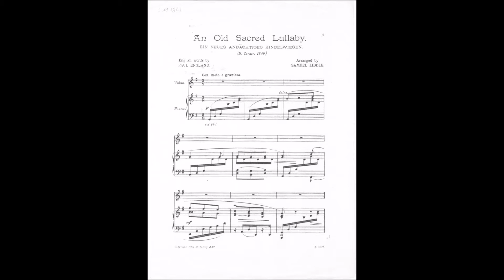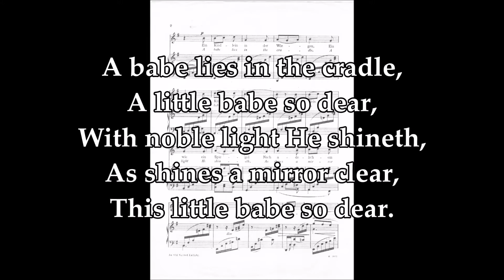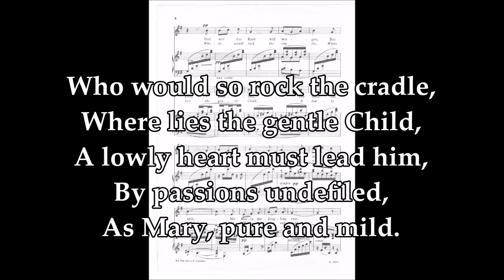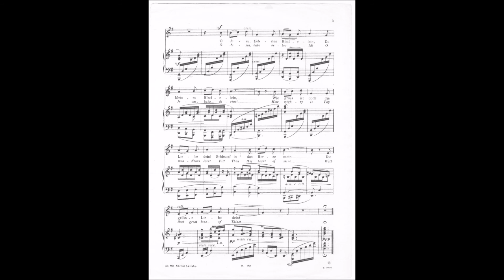John McCormack - Ein neues andächtiges Kindelwiegen (An Old Sacred Lullaby) 1934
First, I would like to thank Tom Jardine for sharing this beautiful song. It is so rarely heard. "Ein neues andächtiges Kindelwiegen" (An Old Sacred Lullaby) was recorded on August 24, 1934.
The song was composed by D. Corner (1649), the English words by Paul England and the accompaniment arranged by Samuel Liddle.
This is a recording from McCormack's Electrical Era. The complete recordings from 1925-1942 will be issued on a 16 CD set with the transfers being done by recording restoration expert, Ward Marston.
Please check the following links for ordering details.